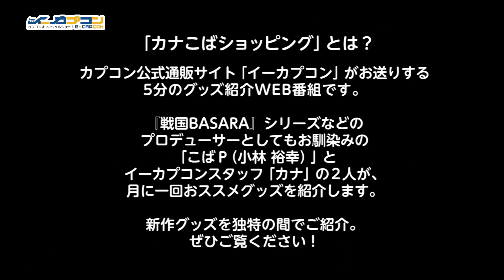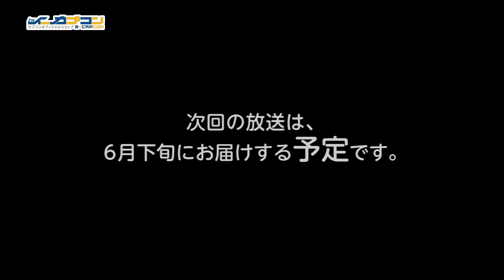【イーカプコン】カナこばショッピング#01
カプコン公式通販サイト「イーカプコン」にて、5分のグッズ紹介WEB番組「カナこばショッピング」の配信開始！

『戦国BASARA』シリーズなどのプロデューサーとしてもお馴染みの「こばP（小林 裕幸）」とイーカプコンスタッフ「カナ」の2人が、月に一回おススメグッズを紹介するWEB番組を配信開始！その名も「カナこばショッピング」！新作グッズを独特の間で5分間ご紹介します。ぜひご覧ください！

グッズ紹介WEB番組「カナこばショッピング」　URL

イーカプコン限定「ドラゴンズドグマ 5周年記念」グッズ受注開始！

受注期間：2017年5月25日（木）13:00～2017年6月23日（金）13:00

番組第一回目にご紹介するのは、同じく本日より受注開始となったイーカプコン限定「ドラゴンズドグマ 5周年記念」グッズ！5月24日（水）に5周年を迎えた『ドラゴンズドグマ』の歴代イラストを使用したオリジナルグッズです。ラインナップは「手帳型 iPhoneケース（6／6s／7）」、本日発表された『Dragon's Dogma Online シーズン３「亡国の炎」』のイラストも使用した「メモリアル アクリルアート」、「白翼覚者隊」「白衛騎士団」のシンボルを使用した「モバイルバッテリー」の3種。いずれも複数デザインをご用意しております。期間限定【受注生産】ですので、この機会をお見逃しなく！